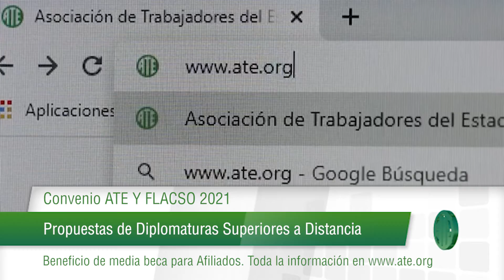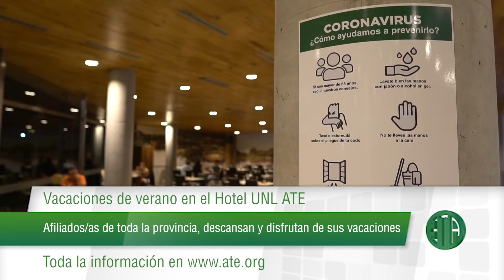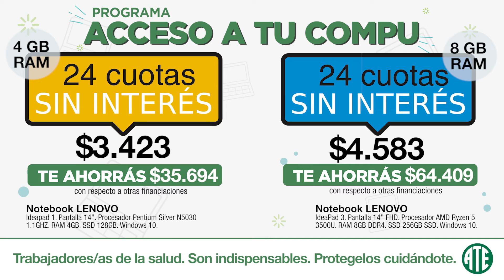Micro ATE Rosario/ zona sur 372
Este micro fue emitido el 01 de Febrero de 2021 por canal 5 Rosario aproximadamente a las 19:50 y contiene: Convenio ATE Y FLACSO 2021: Propuestas de Diplomaturas Superiores a Distancia; Vacaciones de verano en el Hotel UNL ATE; Programa Acceso a tu Compu; ATE Turismo.